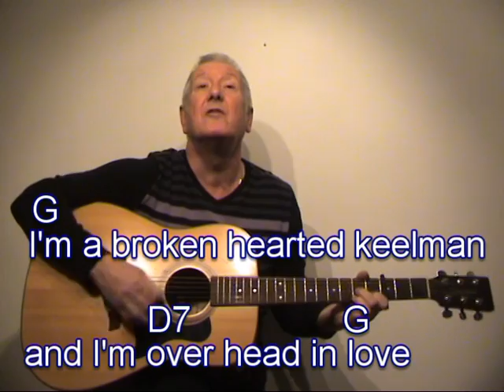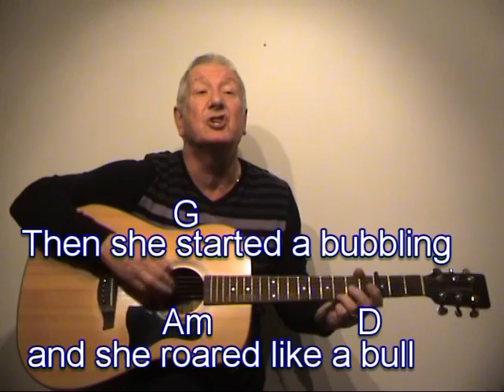Cushie Butterfield - GUITAR LESSON play-along with easy chords and lyrics - Geordie folk song cover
I am playing in the key of G major but have my capo on the 3rd fret (sounding key Bb major).

Popular Geordie music hall song Cushie Butterfield was written by George Ridley (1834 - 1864). I live less than a mile from Gateshead having been born and bred in Jarrow.